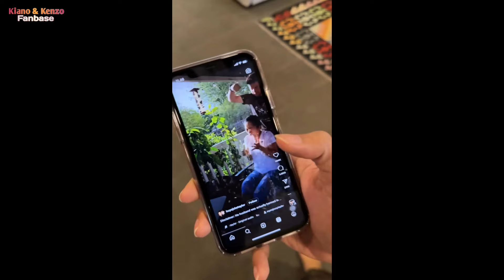JALAN2 LAGI SAMA MAMAPAU..GANTENGNYA KIANO MALAH BIKIN SALFOK 😍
Masyaallahtabarakallah

📽 Sumber Footage Video & Foto :
Papa : @baimwong
Mama : @paula_verhoeven
Kakak : @kianotigerwong
Adek : @kenzoeldragowong

☆ Baim Paula
☆ BAPAU FAMILY